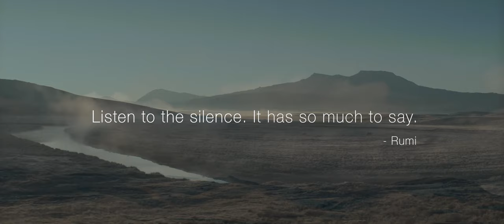Peggy Dulany / Featured IX Keeper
Peggy Dulany is Chair of Synergos, a global organization helping solve complex issues around the world by advancing bridging leadership, which builds trust and collective action.

Drawing from her experience living and working in Rio de Janeiro as a young woman, she realized that the people most affected by adverse living conditions also have the greatest energy and motivation to solve their problems. The resources they lack are connections to the economic and political realms where necessary changes can affect whole communities.

Peggy founded Synergos in 1986 to promote trust and collaboration among grassroots groups and government or business leaders and organizations, people who otherwise would not have access to each other, so that they can develop long-term relationships and forge new paths in overcoming poverty. In 2001, she co-founded Synergos’ Global Philanthropists Circle with her father, David Rockefeller, to support philanthropic families in using this approach.

Her career has included heading a public high school program for drop-outs and consulting with the United Nations and the Ford Foundation on health care and family planning, and with the National Endowment for the Arts on nonprofit management and planning. She was Senior Vice President of the New York City Partnership, where she headed the Youth Employment, Education and Community Affairs programs.

Peggy is an honors graduate of Radcliffe College and holds a Doctorate in Education from Harvard University. She has sat on over thirty nonprofit and corporate boards including Stone Barns Center for Food and Agriculture, the Rockefeller Brothers Fund and the Africa-America Institute, among others. She runs two socially responsible businesses: a grass-fed beef and guest ranch in Montana and an ecotourism operation in Namibia. Through Synergos, she also guides wilderness retreats that offer participants a safe space in which to reflect on their deepest purpose in life.